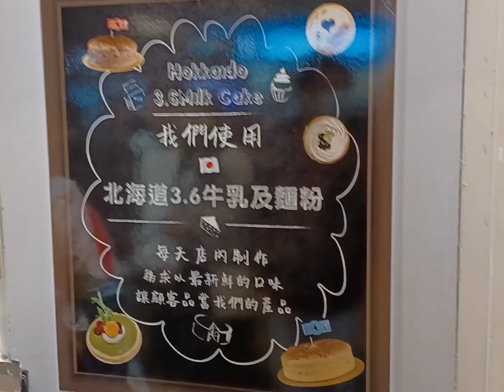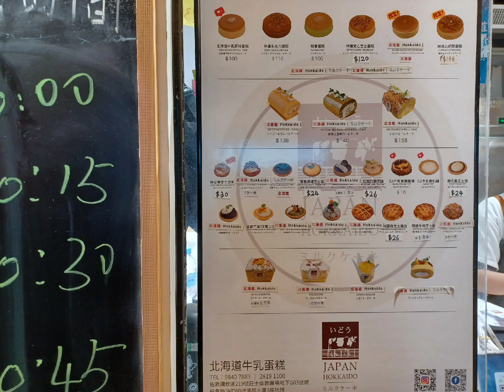😋北海道牛乳蛋糕💖好味道🎂包你食到lamlam脷🧁